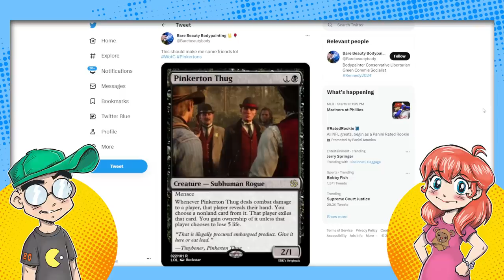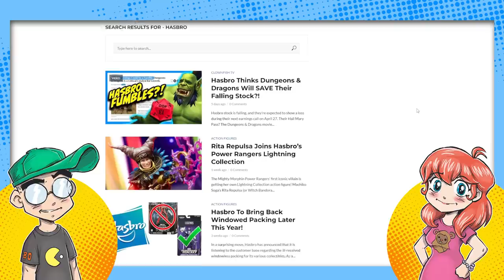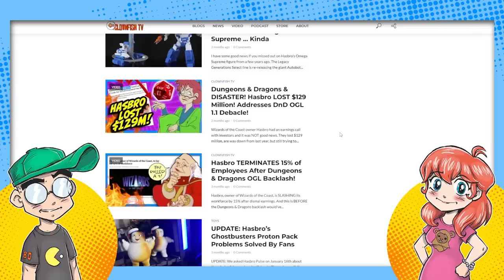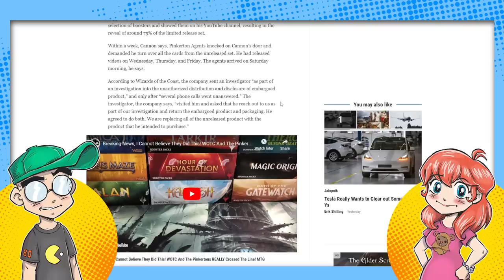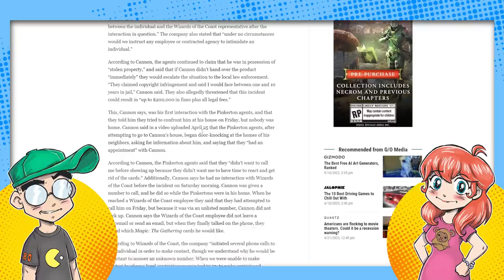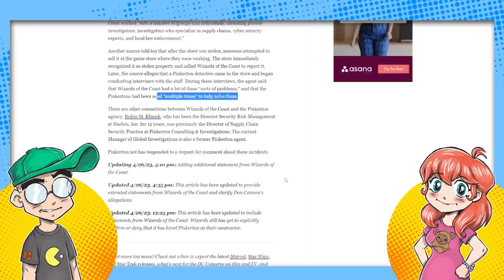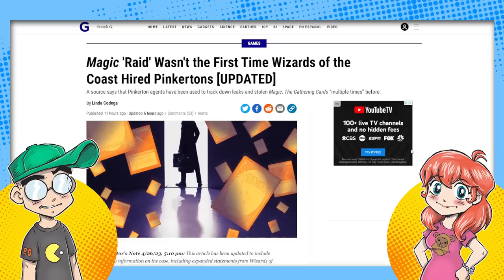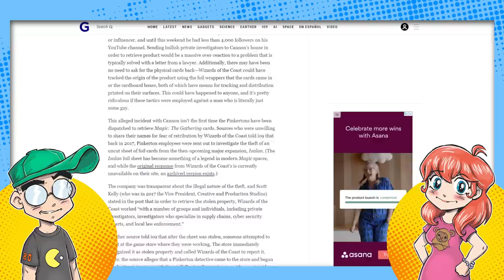Hasbro NUKES Remaining Fan Goodwill! WotC Has Pinkerton Connections?!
Hasbro-owned WotC is DESTROYING its reputation among fans in record time. It's been revealed that not only has Wizards of the Coast used the Pinkertons to shake down fans before this week's MTG incident, but former Pinkertons literally work FOR the company! This after the OGL 1.1 debacle and the disastrous influencer shindig and unveiling of the VTT. Hasbro is hurting itself in its confusion...